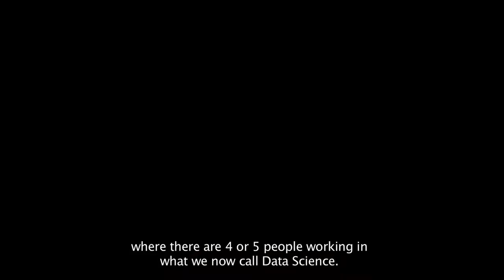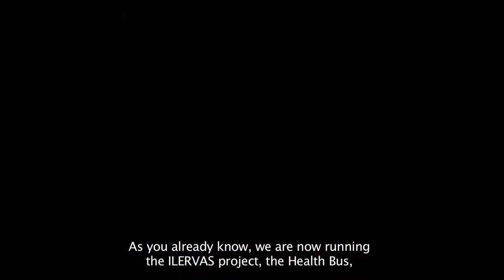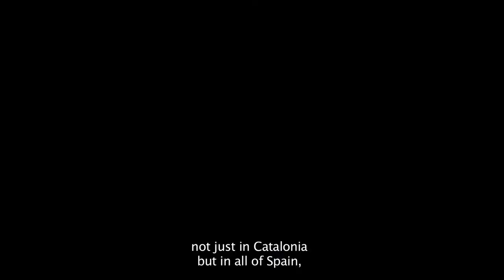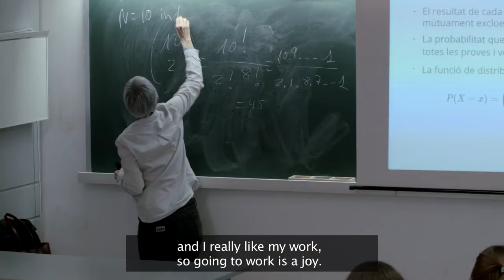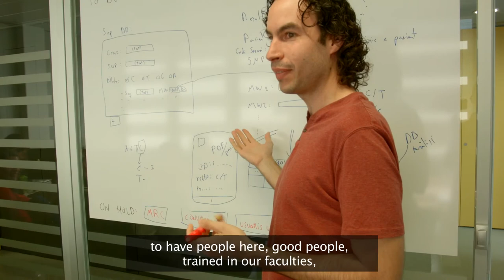IRBLleida, a multidisciplinary and multi-institutional approach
Montse Rué and Àngels Betriu, IRBLleida researchers, talk about the institute and the biomedical research.